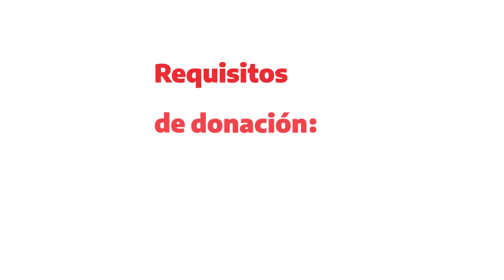Patricia "QR gracias"